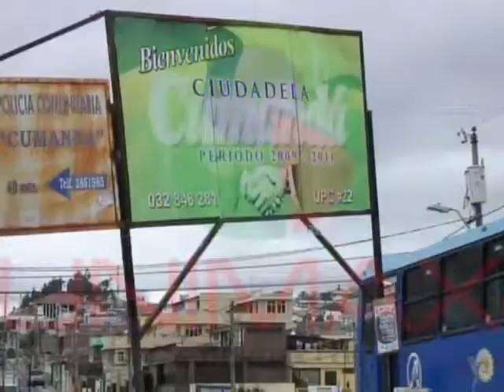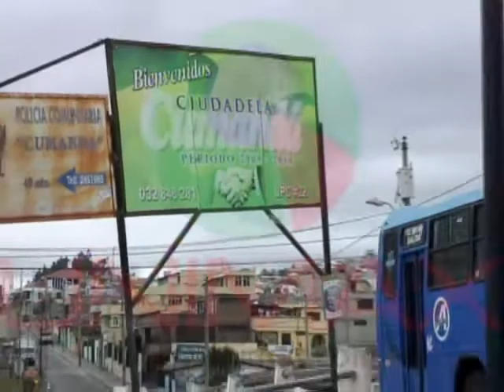CIUDADELA CUMANDA SE CAPACITA EN MANEJO DE RIESGOS.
LA POLICÍA NACIONAL, BOMBEROS Y CRUZ ROJA REALIZARON UNA JORNADA DE CAPACITACIÓN EN LA CIUDADELA CUMANDA, AQUÍ LOS MORADORES PARTICIPARON DE UNA CAMINATA, UN SIMULACRO Y UN TALLER SOBRE MANEJO DE DESASTRES NATURALES.